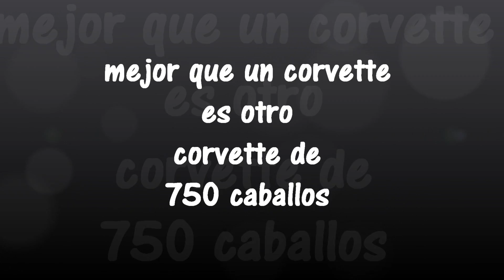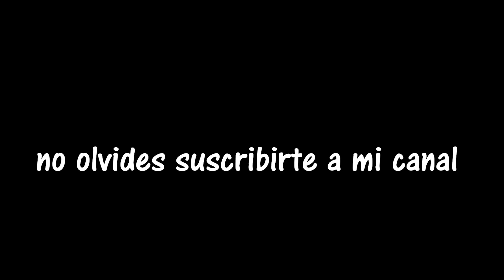Hennessey Corvette ZR1 de 750 HP una maravilla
Segundo vídeo del corvette ZR1 en este caso el corvette construido por hennessey que lo amplia a 750 HP.